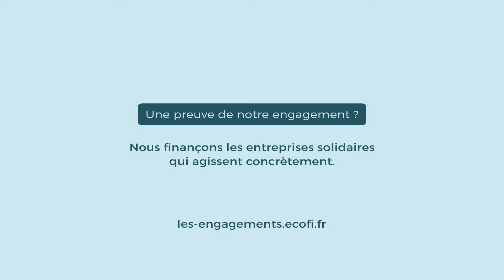ECOFI - capsule vidéo ESG #02 - Enjeux Sociaux (634822-02)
En juin 2020, Ecofi est devenue l’une des premières entreprises à mission dans le monde de la finance, après avoir transformé, dès janvier 2019, sa gamme de fonds ouverts en 100% ISR (Investissement Socialement Responsable).

L'occasion d'adopter une toute nouvelle identité visuelle mais encore et surtout d'une prise de parole pour affirmer sa raison d'être.

En complément du film Manifeste et en vue de renforcer sa stratégie vidéo marketing, nos équipes ont produit 3 capsules vidéos de 45 sec.

Seconde de ces 3 capsules ESG, celle-ci est dédiée aux enjeux sociaux.

Année de production : 2020
Thème, format : engagement, responsabilité, capsule thématique